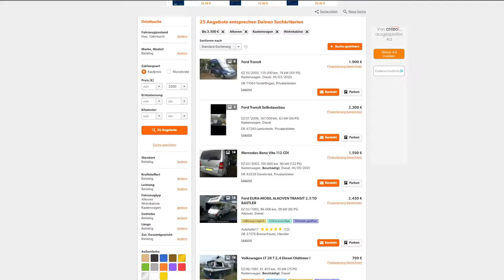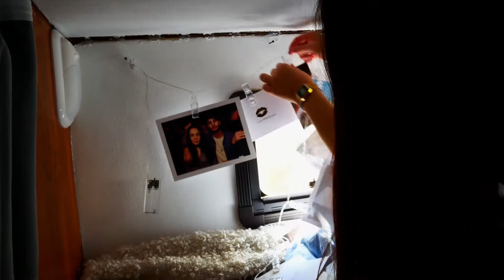Buying an oldtimer/ France Grand Est ~Episode 1~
Song 1
Cool Blue Light - Kronicle
WespyBeat
Song 2